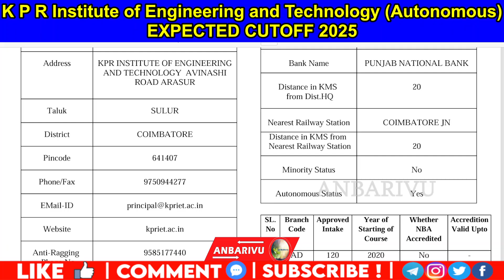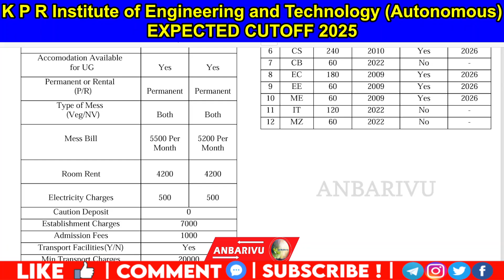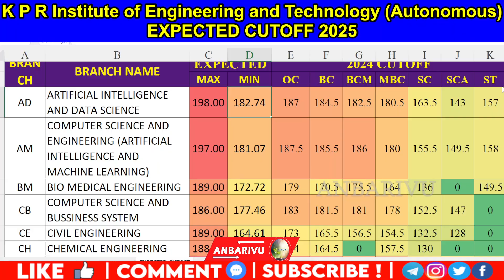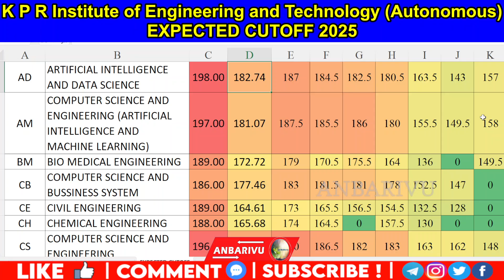K P R Institute of Engineering and Technology Expected Cutoff 2025